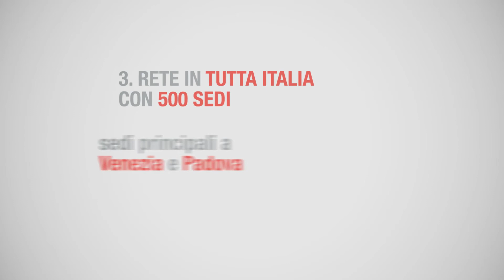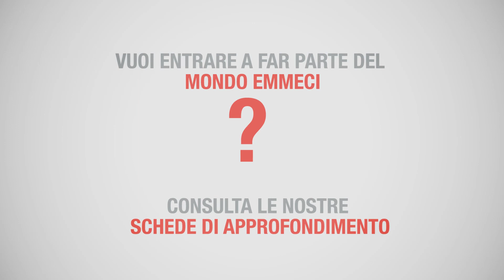EMMECI NETWORK Taroni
Network Emmeci